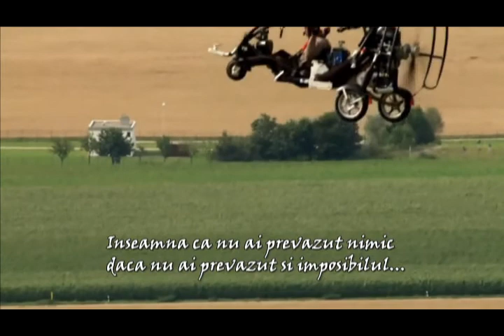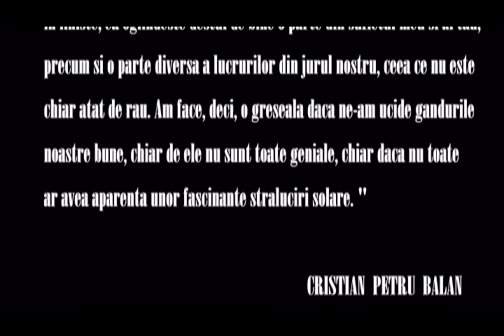Pieces of Crystal ( C.P.Balan / Andre Rieu )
Quotations in romanian language by Cristian Petru Balan.